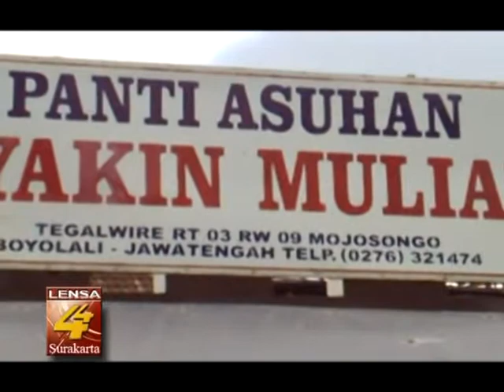GELANDANGAN TUA DIEVAKUASI